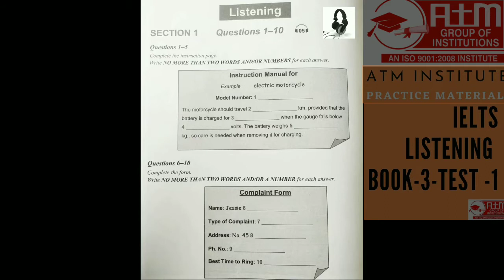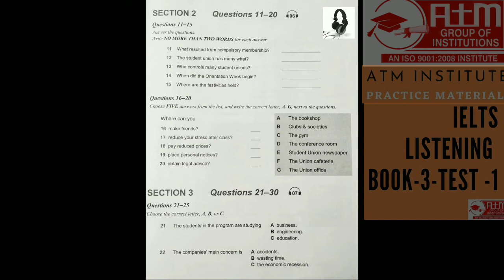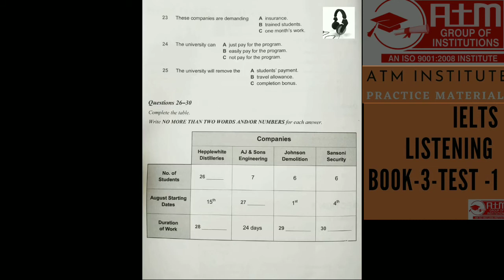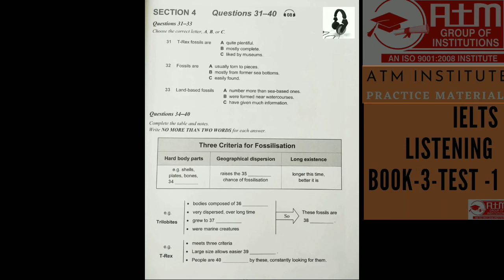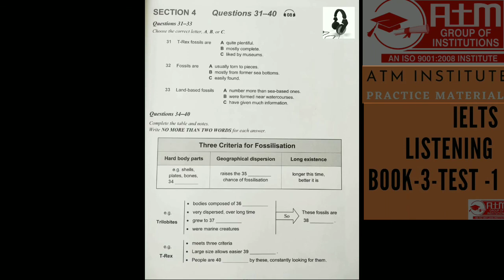Instruction Manual For Electric Motorcycle Listening((Printable Page & Answer Link On Description)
**Instruction Manual For Electric Motorcycle Ielts Listening
Ielts Listening
New Listening Track For 8 Bands In Ielts

ATM INSTITUTE Get Good Score In Ielts Listening With This Practice

Atm institute Ielts Listening Material .

BEST TRAINING INSTITUTE OF LUDHIANA FOR ACCOUNTS, IELTS, SPOKEN ENGLISH AND COMPUTER COURSES SERVICING SINCE 1999

Watch My Old Video (Ielts Student Feedbacks).

Make a Phone Call To us For Notes of ielts Tips and Tricks👇👇👇